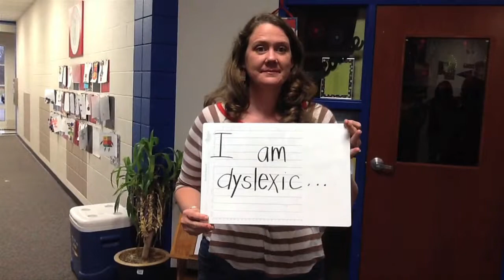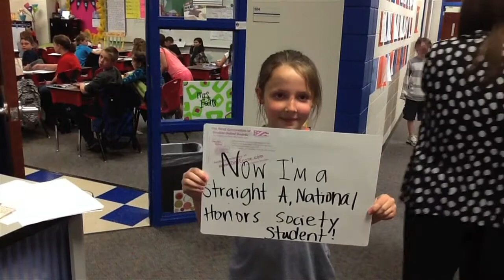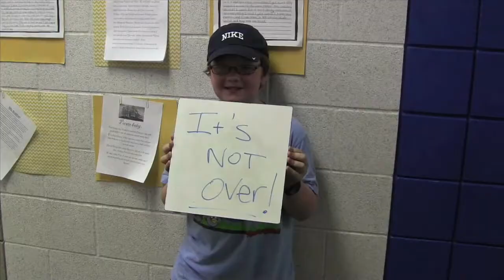Benchmark Week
Everyone in America knows that Benchmark Week is a stressful one. Watch how Springdale School District gets ready to rock the test.